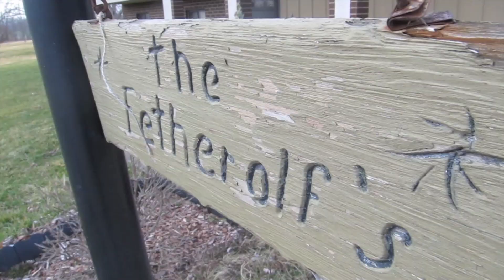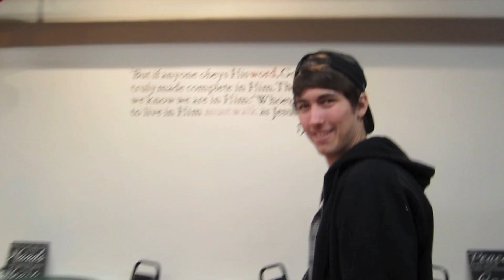Intentions - The Brother's Words - Official Music Video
Our first music video. Live and hangout shiz. Our buddy Jack from Secret's Out does some filming so why not! Shot at our ep release show with secret's out, mosby and ridgeway! Enjoy ya dringusses!